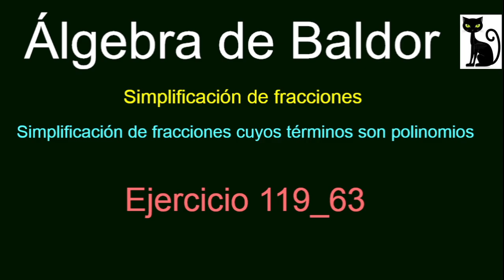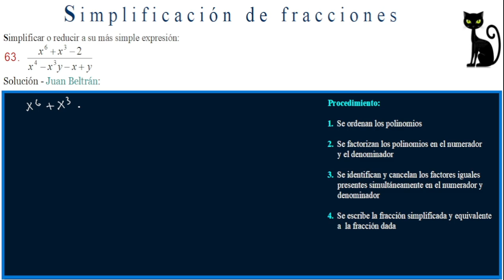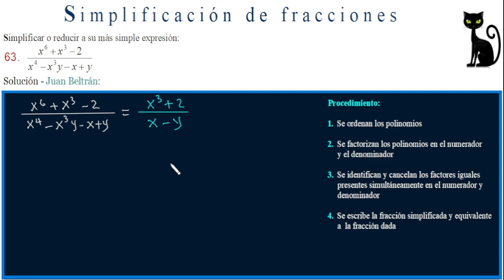Simplificación y reducción de fracciones: Baldor 119_63 👀👍😺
´Simplificación de fracciones cuyos términos sean polinomios